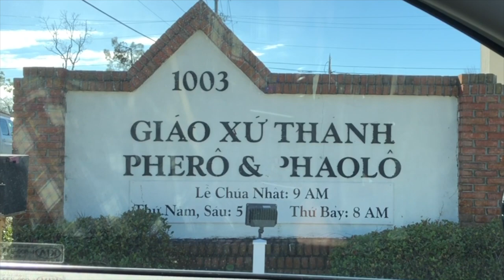Phóng Sự Đặc Biệt Cuối Năm Cứu Trợ Nạn Nhân Bão Lụt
31/12/2018
SBTN Tampabay Thực Hiện